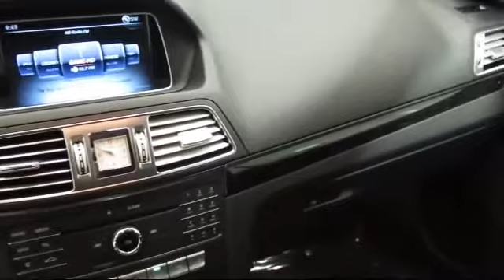2016 Mercedes-Benz E-Class 2dr Cabriolet E 400 Rwd San Jose Walnut Creek Palo Alto Mill Valley (M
2016 Mercedes-Benz E-Class 2dr Cabriolet E 400 Rwd Stock Number: 63798A Vin:WDDKK6FF6GF320311.